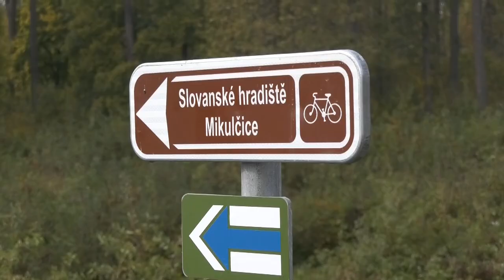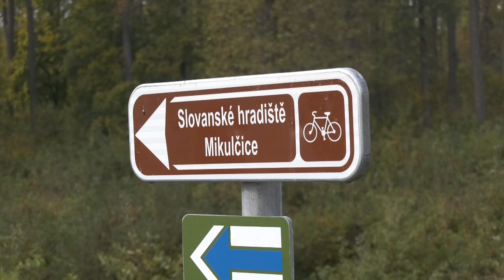Lávku cez rieku Moravu oficiálne odovzdali do užívania.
Cyklisti a peší turisti už môžu oficiálne využívať novú lávku cez rieku Moravu. Dielo spájajúce lokalitu v okolí Kostola sv.Margity Antiochijskej pri Kopčanoch a archeopark slovanského hradiska pri Mikulčiciach slávnostne odovzdali 29. októbra do užívania. Symbolické prestrihnutie pásky sa uskutočnilo aj za účasti predstaviteľov Trnavského a Juhomoravského kraja, starostov Kopčian a Mikulčíc i realizátora stavby.
Most z oceľovej konštrukcie je dlhý 143 metrov, vysoký 9 metrov, má šírku takmer 5 metrov, priechodný priestor je široký 3 a pol metra. Súčasťou stavby sú nadväzujúce prístupové komunikácie, cyklotrasy a cesty pre peších turistov v dĺžke 2,2 kilometra.
Projekt bol podporený z programu spolupráce INTERREG V-A SR-ČR, celkové výdavky boli vo výške 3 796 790 eur.